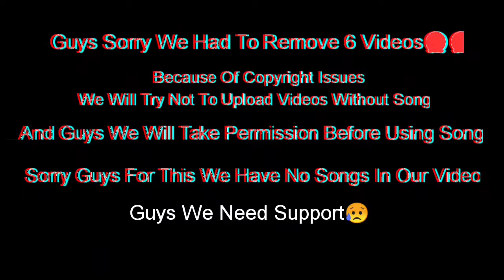Part 1 Of Re3 Remake Series ~Ronin Raffaello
This Is The First Episode Of Our Re3 Series Played By Ronin Raffaello.Thanks For 500 Subscribers Guys This Meant Soo Much For Me I Revealed My Voice In This Series Hope U Guys Like It If You Do Tell Me In The Comment Section